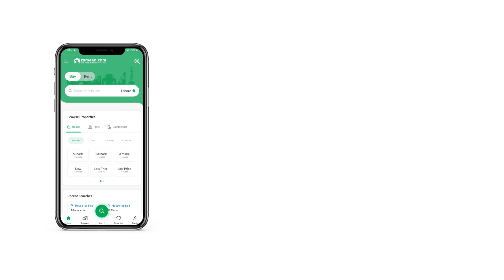5 MARLA PLOT FILE FOR SALE IN LAHORE SMART CITY GT ROAD LAHORE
5 Marla Residential Plot File Is Available For Sale In Lahore Smart City.

Ideal investment and a perfect plot.